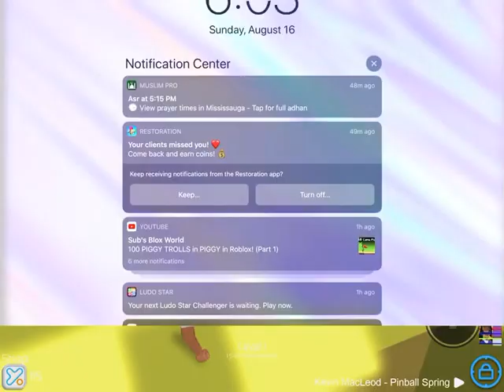August 16, 2020